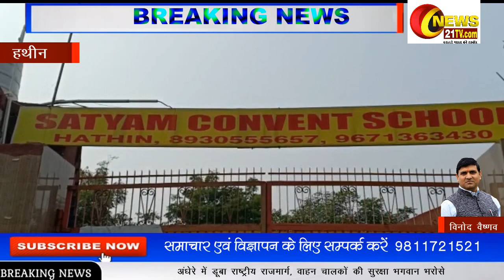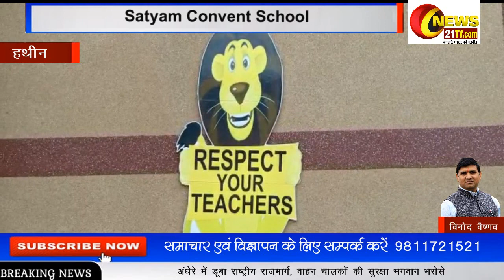Palwal-Hathin | Brij Bhushan Kartikey | Chairmen | Satyam Convent School | 9671363430/8930555657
Palwal-Hathin | Brij Bhushan Kartikey | Chairmen | Satyam Convent School | 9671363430/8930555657 | news21tv.com | 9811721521